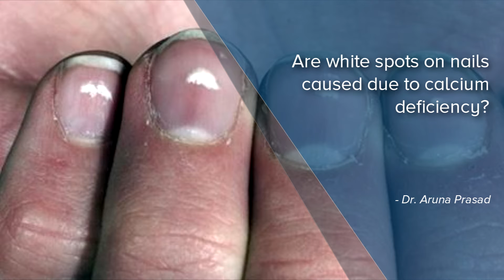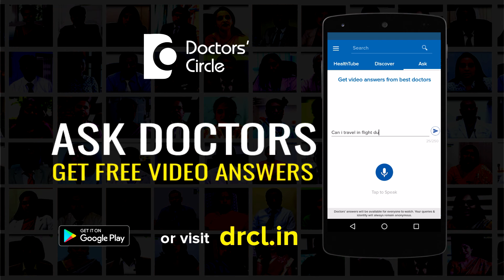Are white spots on nails caused due to calcium deficiency? - Dr. Aruna Prasad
The white discolouration on the  nails like white lines is called as leukonychia. It is not because of calcium deficiency. It is a myth, there are many various reasons for it, the common reason is trauma, an injury. A old injury which can lead to this white discolouration in the nail bed or  nail plate. The other is underlying systemic disorder like cirrhosis of the liver. Also can cause, there are also many other diseases which can cause, it is called as cirrhosis of the liver. Sometimes it could be even hereditary, called as autosomal dominant  condition, sometimes there are heavy metal poisoning like lead, can cause  this, but calcium deficiency cannot cause  this whiteness of the nails.